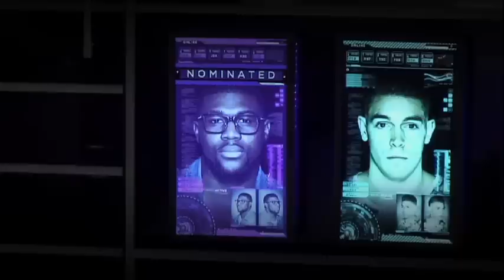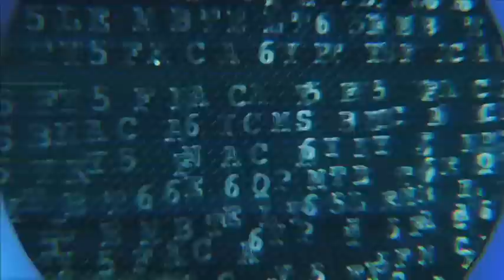The story of Week 2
Check out the highlights from Chris' reign as Power Housemate and this week's farm task.